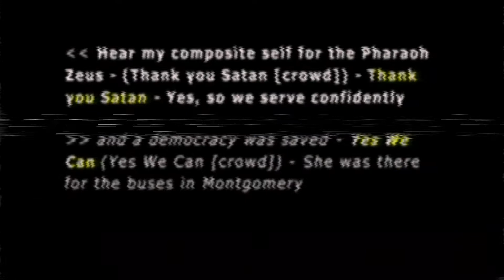Old Pharaoh, New King